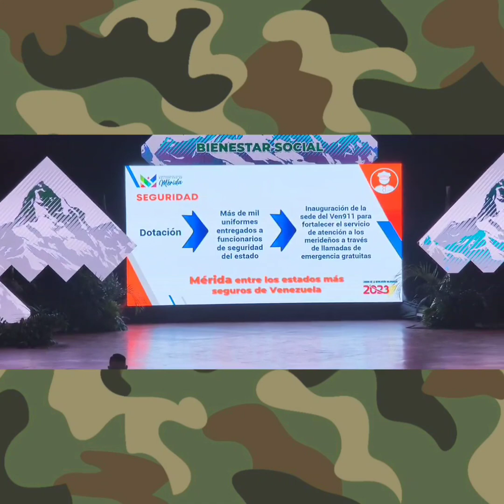MEMORIA Y CUENTA DEL GOBERNADOR JEHYSON GUZMAN